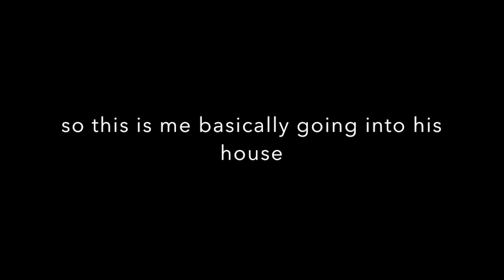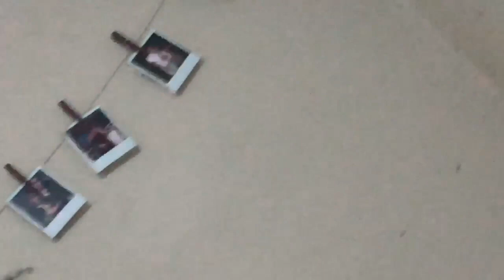BOYFRIEND BIRTHDAY SURPRISE/ Surprise Flight to Dominican Republic Vlog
I hope you guys enjoyed this video! Because I loved making it!